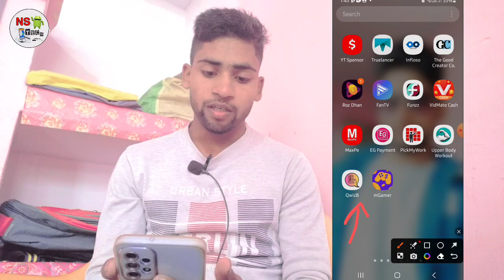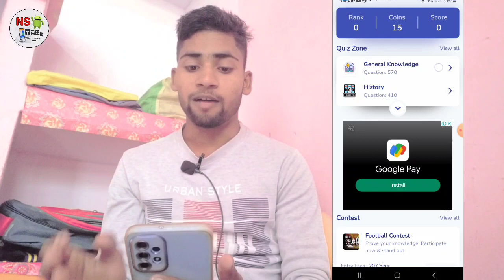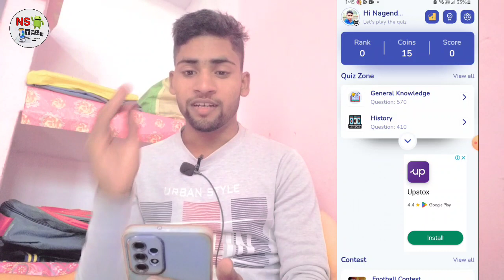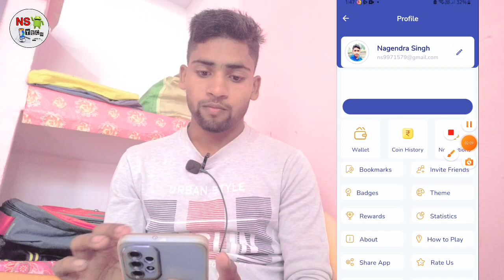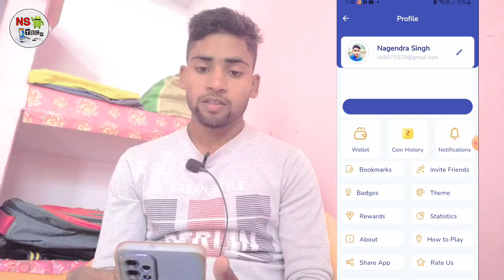Daily = 50$🔥Earn Money Online Without Investment, Online Paise Kaise Kamaye 2023, Real Money Making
Earn Money Online, Online Paise Kaise Kamaye 2023, Ghar se Paise Kaise Kamaye, Make Money Online Without investment for Students, Real Money Making Ideas

Namaskar Dosto,

Iss video me humne aapko bataya hai How to Earn Money Online and Make Money Online with No Investment in 2023 from Mobile, vo bhi in Hindi.

Dosto agar aap janna chahte hai How to Make Money Online today with Best Earning Methods to ye video aapke liye hai.

Online Earning is Very easy & a good way to Earn Money from Home and Make Money Online Fast.

Iske alawa hamne Online Paise kaise Kamaye aur Make Money Online 2023 Without Investment ke baare me bataya hai jaha se aapko payment bhi milega.

To dosto agar aap bhi Ghar Baithe How to Earn Money Online without Investment in 2023 ke baare me janna chhate hai to ye video aapke liye hai.

Maine aapko Real Money Making Ideas aur Trusted & Genuine Online Earning Websites ke baare me bataya hai which will help you to Make Money Online.

Dosto ye Best Video hai for How to Make Money Online in 2023 aur Earn Money Without investment for Students iss query ke liye.

Topics Covered in the video:
1) How to Earn Money Online .
2) Earn Money From Home
3) How to Earn Online
4) Make Money Online
5) Online Paise Kaise Kamaye
6) How to Make Money Online
7) Ghar se Paise Kaise Kamaye
8) Earn From Mobile Phone
9) Make Money Online for Students
10) Best Online Earning Methods 2023
11) How to Earn Online in Hindi
12) Internet se Paise Kaise Kamaye 2023

Don't forget to share this Video with Your Friends... For more updates about Business ideas, Business Plan, small investment business, share market tips, Low investment high profit business, unique business and earn money online